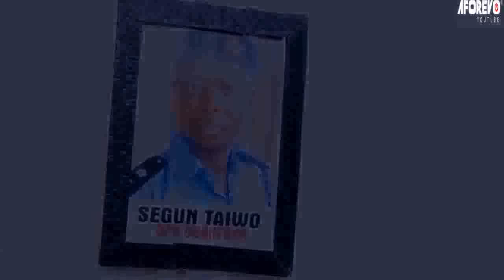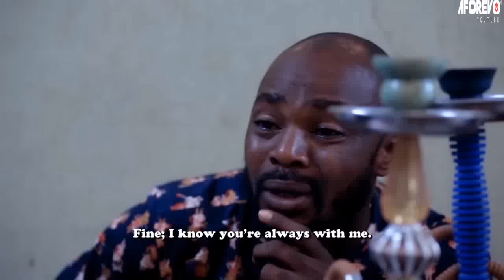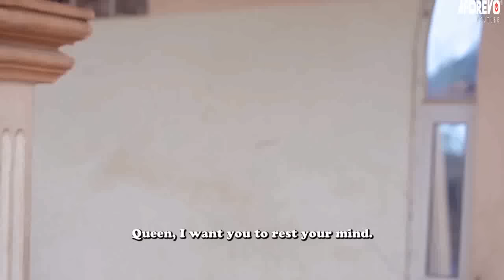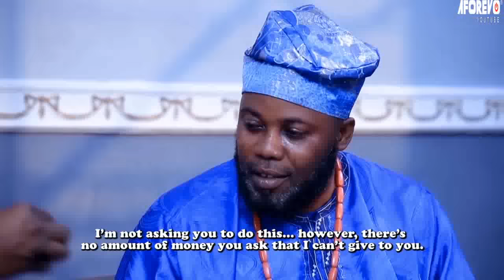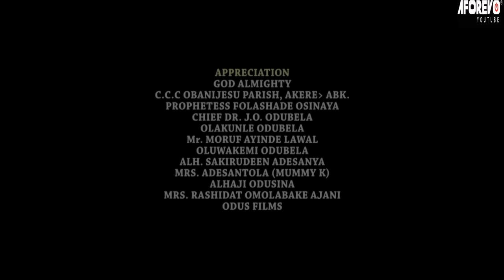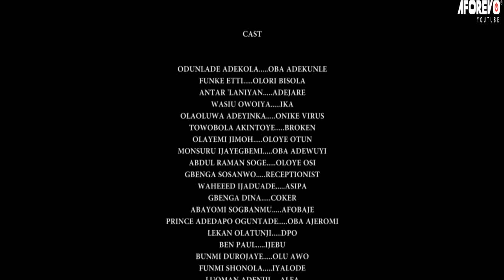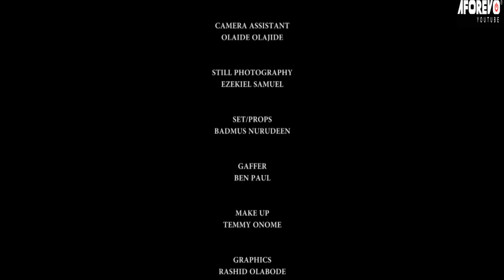Alayeluwa Oba Ole - A Nigerian Yoruba Movie Starring Odunlade Adekola | Funke Etti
An Interesting Nollywood Trending Yoruba Movie starring Odunlade Adekola, Funke Etti, Antar Laniyan.